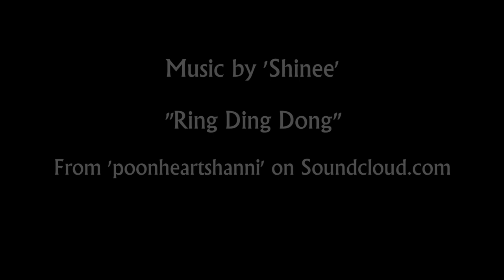Rock Climbing Insubong on Chouinard B, Seoul, South Korea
Climbing up granite dome "Insubong" in Bukhansan National Park (복한산국립공원). The route we climbed was put up by infamous Yvon Chouinard.  The regular route goes at 5.8 for 5 pitches, and we added a short pitch of 5.10 face climbing to get on the summit block.